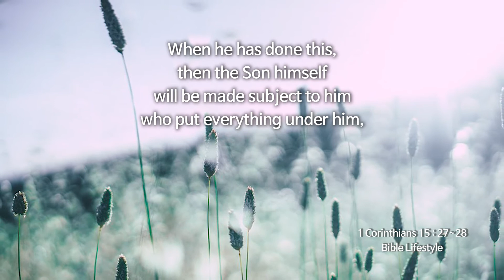[The Bible Lifestyle with Shincheonji church] 1Corinthians 15:27~28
27. For he "has put everything under his feet." Now when it says that "everything" has been put under him, it is clear that this does not include God himself, who put everything under Christ.

28. When he has done this, then the Son himself will be made subject to him who put everything under him, so that God may be all in all.